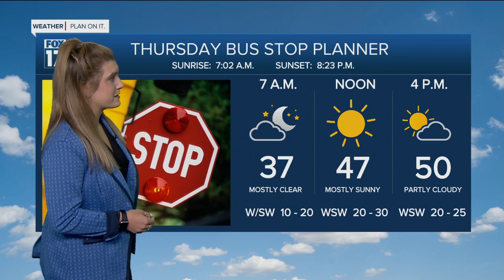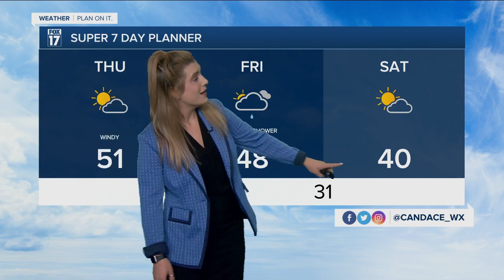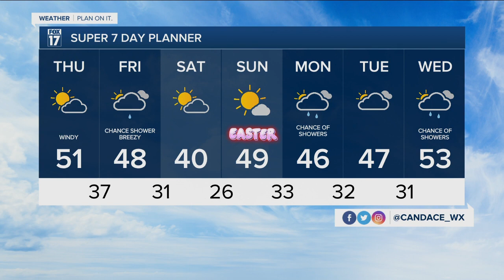Thursday Morning Forecast 4.14.22